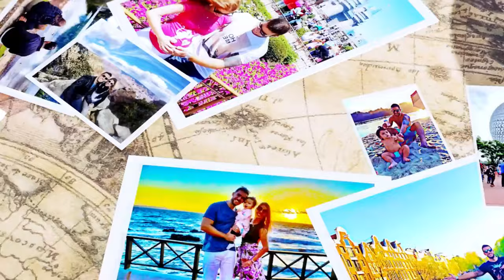☑️ Our itinerary through the Balearic Islands in Spain! Ibiza, Majorca, Menorca, and Barcelona!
Where to stay in Ibiza? Find out which are the best neighborhoods and regions to
and see all the tips and stay well located in Ibiza!
⬇️⬇️ SEE ALL THE LINKS HERE BELOW ⬇️⬇️

*Best site to buy tours and tickets (And the transfer of the airport to hotel that is cheaper than taxi and safer. It is the largest ticket website in the world and we always buy everything there.)
*Best travel chip and the SIM Card is digital. You install it on your cell phone from anywhere in the world

🔵🔵 LINKS TO FIND THE BEST HOTEL! 🔵🔵
🔵 BARCELONA:
Map with the best region and the best hotels in Barcelona
(When you open the map, close it, put your travel date, click search and then show map to open it again with the hotels on your travel date)
Hotel where we stayed in Barcelona. Great and very well located
🔵 MADRID:
Map with the best region and the best hotels in Madrid
Hotel where we stayed in Madrid. Great and very well located
🔵 IBIZA:
Map with the best region and the best hotels in Ibiza
Hotel where we stayed in Ibiza. EXCELLENT and the best location!
🔵 MAIORCA:
Map with the best region and the best hotels in Mallorca
Hotel where we stayed in Mallorca. Very nice and great location
🔵 MINORCA:
Map with the best region and the best hotels in Menorca
Hotel we stayed in Menorca. Very good and with a beautiful private beach!
🔵 FORMENTERA:
Map with the best region and the best hotels in Formentera
Hotel we stayed in Formentera. Very good and great location

I hope you enjoyed the tips on where to stay in Ibiza, Spain! The best region of
Ibiza and the best hotels in Ibiza.
Comment there! :)